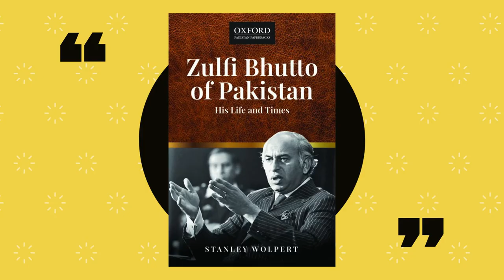Zulfi Bhutto of Pakistan | Zulfikar Ali Bhutto | Stanley Wolpert | BookTube (Urdu/Hindi)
ZulfikarAliBhutto's political rise and fall were so meteoric that his name became a legend in the land he once ruled.
No individual in the history of Pakistan -- indeed, few people in modern history -- have achieved greater popular power or suffered so ignominious a death as Zulfikar Ali Bhutto. Bhutto's political rise and fall were so meteoric that his name became a legend in the land he once ruled. Indeed, a
full decade after his execution his continuing popularity ensured the election of his daughter, Benazir, to the premier position he once held. As she campaigned in Sind and Punjab, the crowds cried JiyeBhutto! -- Bhutto Lives! -- and the Bhutto they meant was Zulfi.
Zulfi Bhutto of Pakistan tells the story of this remarkable life in a vivid, insightful narrative. Written by StanleyWolpert, a leading authority on South Asia and the author of the acclaimed biography Jinnah of Pakistan, the volume traces the life of this remarkable figure from the colorful
days of his feudal ancestors to his imprisonment and hanging at the hands of a military dictatorship.
Bhutto, Wolpert writes, was a charismatic and contradictory man, a microcosmic reflection of Pakistan itself--a nation born out of division with India which later fell victim to its own internal split with the creation of Bangladesh. Wolpert follows him from his privileged youth in British-ruled
India, to his years as a student at USC and UC Berkeley (where he sported a thin moustache, shiny two-tone shoes, and proved a keen, if rakish, fraternity brother), to Oxford and back to Pakistan. Bhutto climbed to the heights of power with amazing swiftness, winning a seat in the central Cabinet of
Pakistan at the unprecedented age of thirty. Wolpert weaves Pakistan's turbulent politics and repeated wars with India together with Bhutto's ambitious maneuvering, tracing his rise to Foreign Minister, the founding of his own political movement, and finally leadership of the nation. The story of
Bhutto's sometimes brilliant, sometimes quixotic career is a fascinating one, and Wolpert tells it well, through Bhutto's triumphant years in the mid-1970s, the military coup in 1977, and his treacherous imprisonment and execution in 1979.
Like the nation he embodied, Bhutto led a sprawling, ambitious, and tragic existence. Wolpert's intensively researched, engagingly written account captures the scheming, the grandeur, and the contradictions of one of modern history's most fascinating figures. (AMAZON)